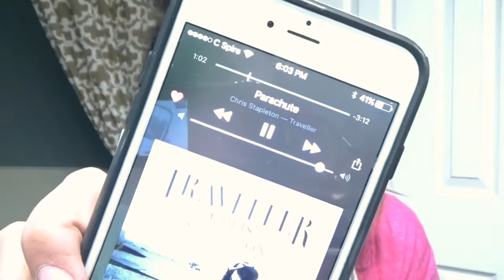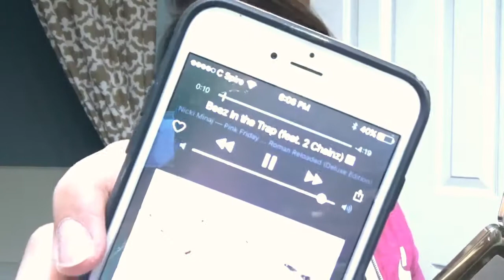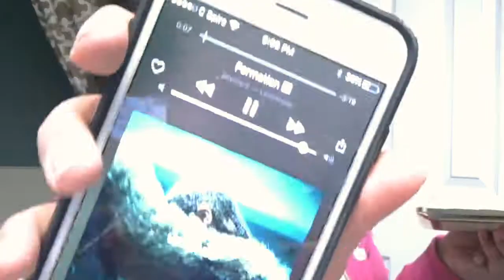GET READY WITH ME!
Just a casual dinner look. Please let us know if you like these videos and what looks you'd like to see! And as always, don't be assholes. :)

Products Used:

Face: Josie Maran Vibrancy Argan Oil Foundation in Euphoric
Urban Decay Naked Skin Color Corrector in Peach
Urban Decay Naked Skin Concealer in Light Neutral
Laura Mercier Translucent Setting Powder
Benefit Hoola Bronzer (in the Cheekathon kit)
BeccaxJaclynHill blush in Amaretto and Pamplemousse
BeccaxJaclynHill Champange Pop highlighter

Eyes: Anastasia Brow Definer in Medium Brown
Hard Candy Brow Ink in Light Medium
Morphe 35O palette
Colourpop Eyeliner in Zulu
Marc Jacobs Velvet Noir Mascara

Lips: ColourPop Ultra Satin Lips in Dopey with Echo Park in the center

XOXO
Jess